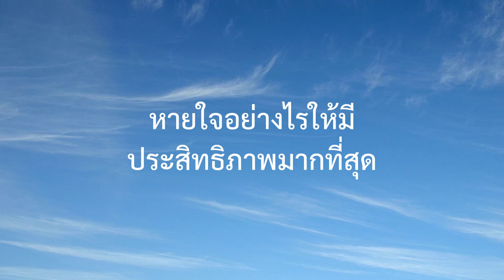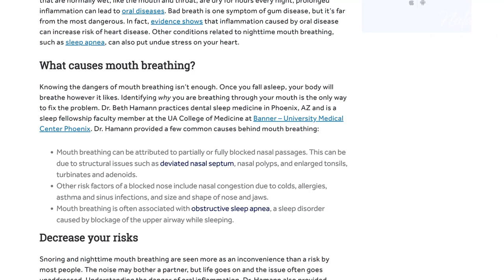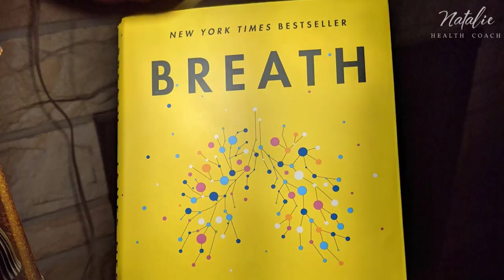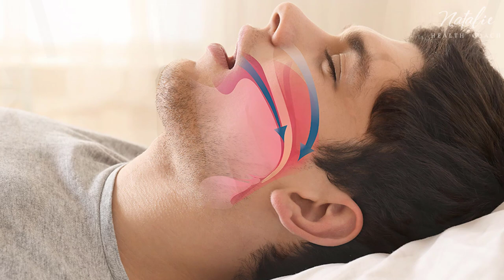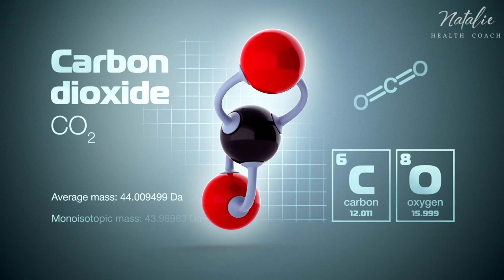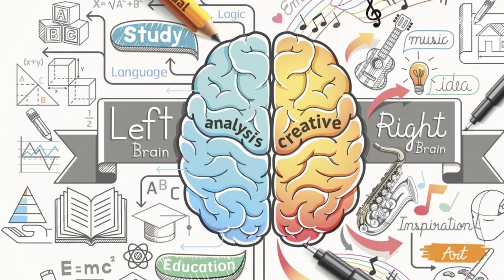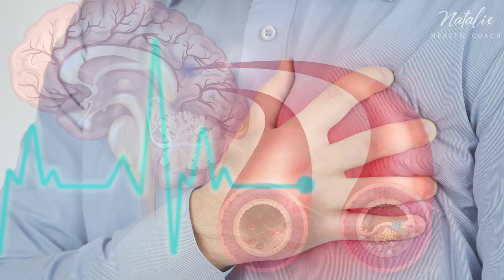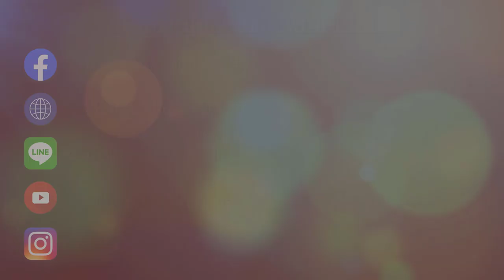วิธีหายใจที่ดีที่สุด ช่วยโรคต่างๆ โรคนอนกรนก็หายได้ แต่ถ้าหายใจผิดมีผลต่อชีวิตคุณ!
คุณเคยสังเกตตัวเองมั้ยคะว่าคุณหายใจอย่างไร และมันสำคัญมากขนาดไหน ถ้าคุณหายใจผิดวิธีเป็นเวลานานๆ อาจทำให้คุณป่วยเป็นโรคได้หลายโรคค่ะ
วิดีโอนี้เป็นการแนะนำวิธีปฏิบัติการหายใจให้มีประสิทธิภาพมากที่สุด โดยอ้างอิงจากหนังสือ “BREATH” เขียนโดย James Nestor